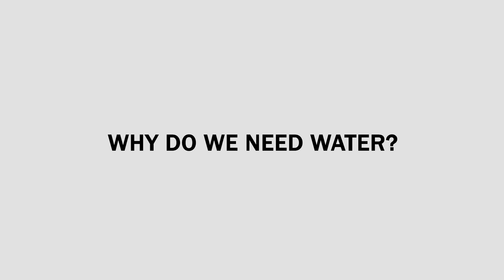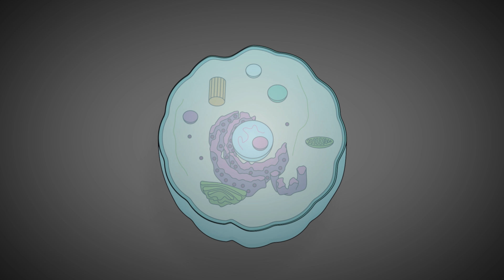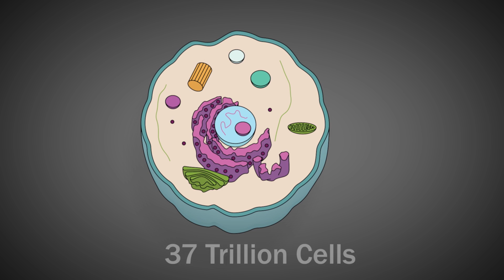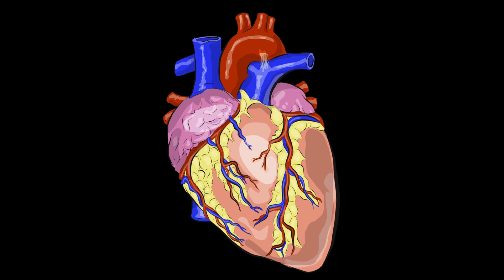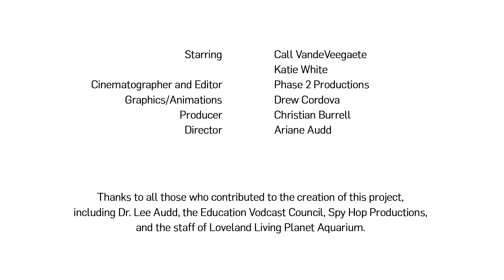Why Do We Need Water?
The human body is made up of all sorts of stuff, but a great deal of it is water. Water, that flavorless, but definitely not worthless liquid—what does it actually do for us? Explore, Discover, and Learn all about why water is the life blood of all living things on Earth.

Starring: Katie White & Call VandeVeegaete
Cinematographer and Editor: Phase 2 Productions
Graphics/Animations: Drew Cordova
Producer: Christian Burrell
Director: Ariane Audd
Researchers, writers, and creative team:
• Ben Segee
• Destinee Lancaster
• Robert Blair

A special thanks to all those who contributed to the creation of this project:
• LLPA’s Education Vodcast Council
• Dr. Lee Audd, M.D.
• Spy Hop Productions
• Staff of Loveland Living Planet Aquarium